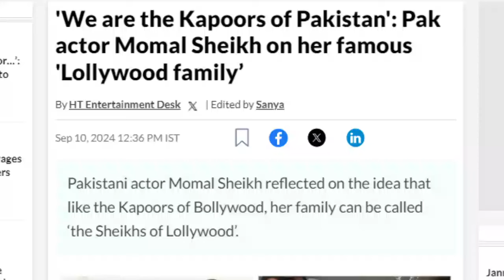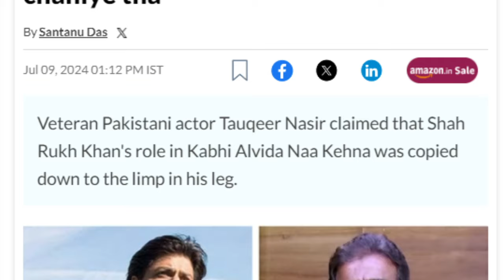Bollywood craze in Pakistan TV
Story of our obsession, our phobia, with the magnetic pull of Bollywood that transcends borders and time. From household names in India to stars that shine in Pakistan, the film industry has left an indelible mark on our lives